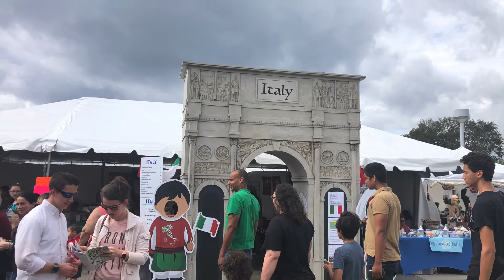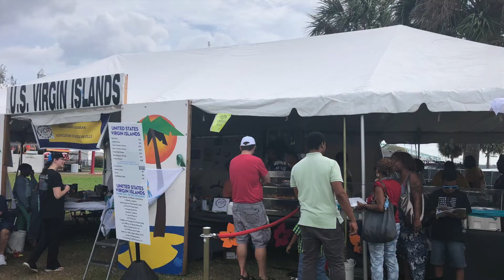World of nations celebration 2019 in Jacksonville, Florida